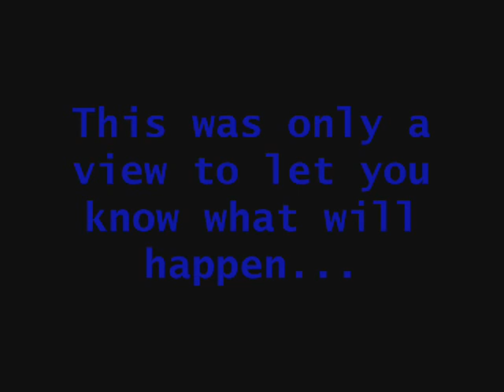RuneScape - PC shutdown preview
A short view to let you see what can happen if your computer will shut-down if you're logged in RuneScape.

I do not own RuneScape. RuneScape is trademark of Jagex Ltd.

ignore the next:

Runescape quest mmorpg online game zezima uloveme pk own f2p p2p pwn noob mage magic range warrior sword shield bronze mithril steel iron rune dragon boots god wars varrok falador lumbridge law earth fire water music video glitch hack scam froob choob lol lmao rofl plox haha bank lobster zamorak guthix saradomin inventory map jagex interview tutorial island camp arena holy pure redone in the black knight wizard elvemage theoldnite tyvak519 vinchenz900 castle wars duel arena warrior guild cooking crafting prayer skill cape attack defence 99 strength firemaking fm woodcutting wc fishing shark runecraft runecrafting nature nats abyss staff barrows ahrim dharok karils torag hammer chest drop loot slayer whip 2h funny game energy setting item guardian solo fletching willow tree ent random event gnome ball wise old man party hat purple blue white yellow red santa halloween mask 3rd age kiteshield kite glove update ltd forum mil million gp party edjville highscores ancient ice barrage luner desert treasure crossbow tele alching teleing smithing mining gold granite rockshell anvil bar account recovery world load loading music pass password user username friends list stat stats point protect teleother clan chat ignore log out dance emotion green hitpoints agility monkey madness ape toll herblore potions pots theiving guard farming herbs garden construction house player owned poh hunter mini game horror from the deep mystic cat bob store general arrow knives plate helm helmet wepon obby ring necklace iban skirt skychi ham cape dragonfire wild wilderness scimi long yew money cash studded banner new plox please splitbark robes heros legends hero legend champion slay under over sweet awesome amazing ownage pwnage free stuff drop party game stupid dam fuck gay decorative godsword hat rsmv forging dueling dds dagger poisen glory ammulet stink how much nvm no yes everyone message pm me dark bow monster beserker nice leet wtf omfg omg stray dog new update brb holiday vlog blog maplemountains sladeakakevin dark arm 3 door black light town city king queen gnome ogre dwarf chicken suit each kalaphite selling buying 2 claw cannon death mace vambraces longbow bait newb (u)zombie secret robin vinchenzo900 v1nch3nz0 Flame 105 made this egg christmas easter bunny massive full guild massacre n0valyfe 1st 2nd 3rd cheat battle mod hellomiss 126 bots autoer autominer autofighter autofisher autowoodcutter subscribe stake staking world of warcraft guild wars trimmed (t) (g) combat character guide fire flame email e mail censor Kids Ranqe lexmark78 main duriel321 rich rare phat road kill killing yogosun yogosun2 pk hit wildy war billy talent my chemical romance scat man acdc rush queen avril lavigne xxx sex hot videogame video computer comment maul productions hi hello my is preview date free rs rsc classic walkthrough walk through first second third planet hell nightwish interview poon linkin park nirvana total ultimate win fight caves plz blood ko hacked max merchant millions explain Recipe for Disaster pro wow players player full Discontinued requirments require vid month year day hour minute second speak special song clue scroll treasure trail treasuretrails cluescroll simple plan andrew gower version real life rl banned ban black mark trial ass joke retard maplestory watching watch spam log price overprice teleblock club full edgville fat wrecked fatwrecked xgen20o4 hard easy ez jad bored hilt shard auction